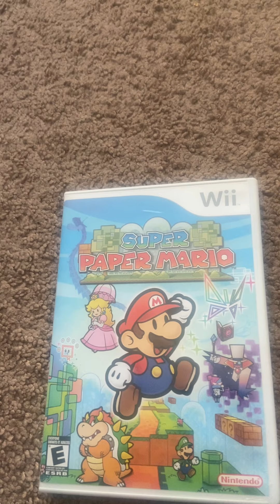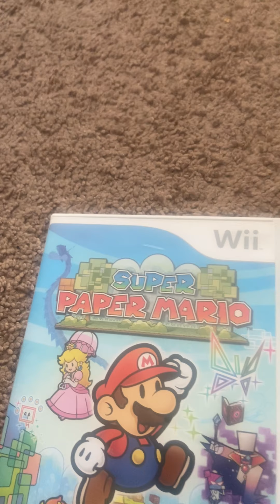Ranking Every Super Paper Mario Chapter (Part 2)